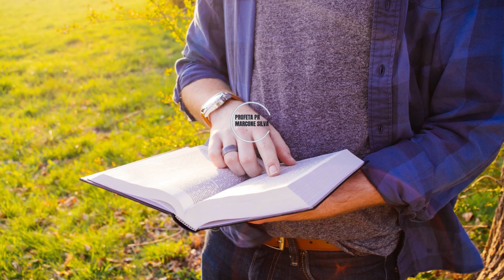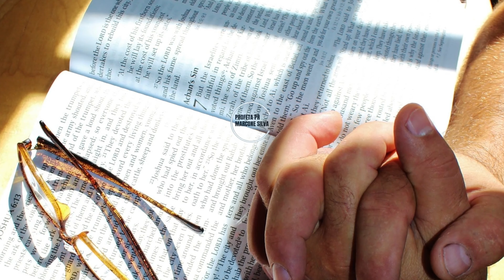Lendas Episódio 16, Segredos da Sabedoria de Salomão que impactarão sua vida cristã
Olá, pessoal, sejam bem-vindos a mais um vídeo do canal Profeta Pastor Marcone silva. Hoje falaremos sobre Salomão e a sabedoria, um tema muito importante para a nossa vida cristã. Proponho conhecermos um pouco da história desse rei, que foi escolhido por Deus para governar o seu povo e que recebeu de Deus o dom da sabedoria, mas que também enfrentou tentações e desafios em sua caminhada com Deus.